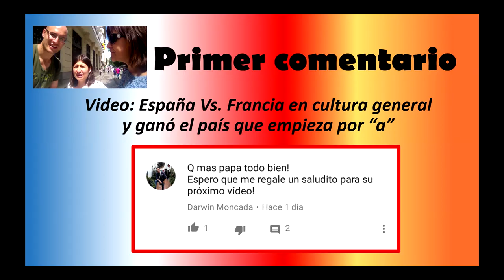Qué saben los franceses de Colombia con Barbara y yo sirvo de camarografo